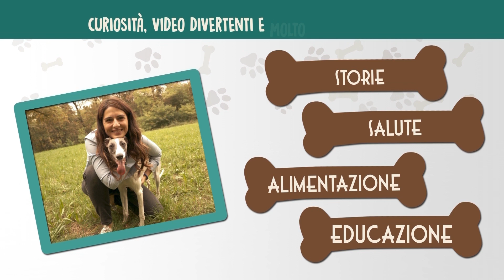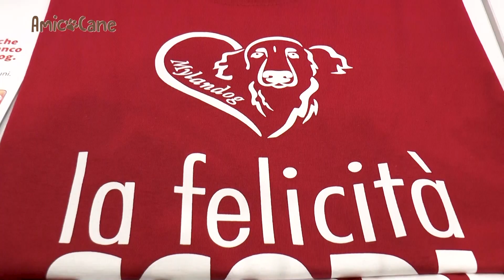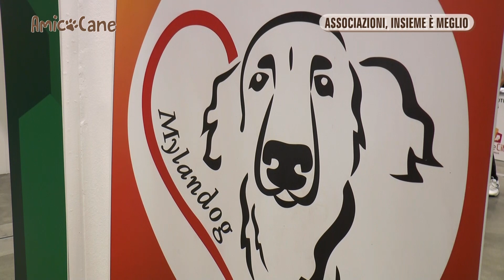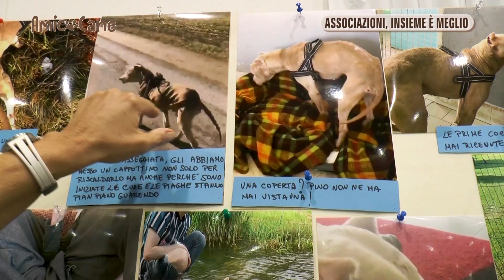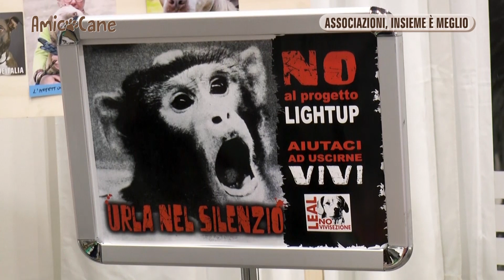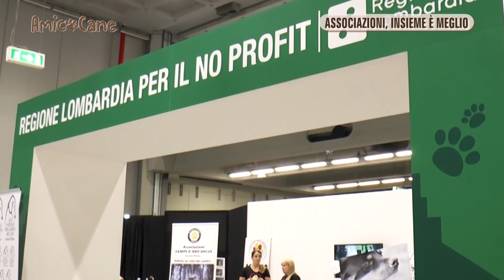Levrieri da salvare...anche in fiera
Sfruttati per le corse o per la caccia, maltrattati e a volte uccisi, i Levrieri in diversi paesi europei sono vittime di crudeltà disumane. Alcune organizzazioni no profit dedicano tempo ed energie per sottrarli ad un tragico destino. Tra le diverse associazioni affidabili che si adoperano per salvarli, Pet Levrieri Onlus, presente nella rete di contatti di Mylandog. Un'altra realtà, quest'ultima, diventata punto di riferimento per le Onlus dedicate agli amici a 4 zampe che crea eventi, progetti e si impegnano a diffondere una buona cultura cinofila. Alla fiera "Pets in the city" a Milano dove erano presenti Mylandog e Pet Levrieri Onlus insieme ad altre organizzazioni, l'associazione Energie Sociali con un interessante progetto di realtà virtuale per sensibilizzare i proprietari poco informati e altrettanto poco attenti alla salute e al benessere del proprio compagno peloso.